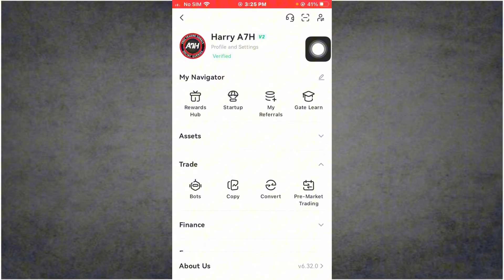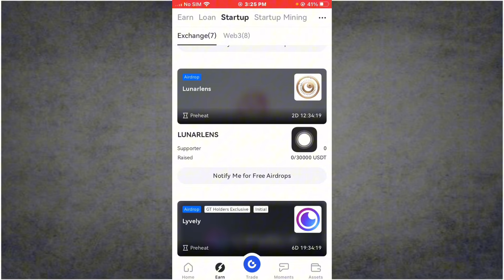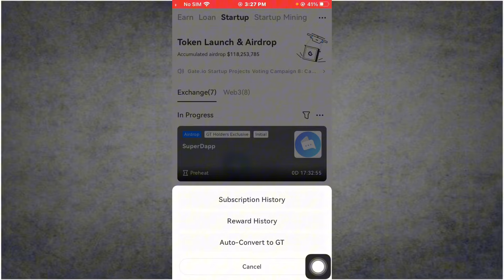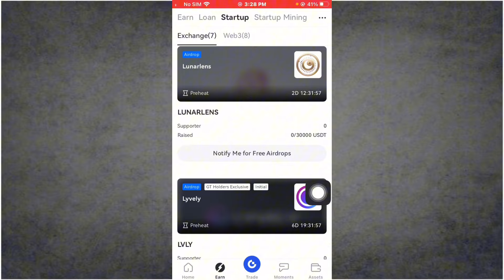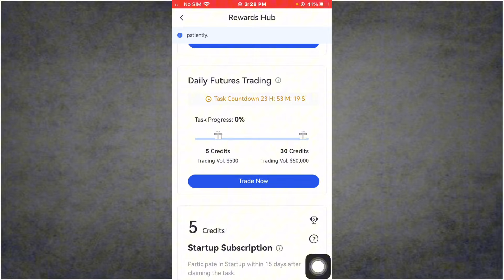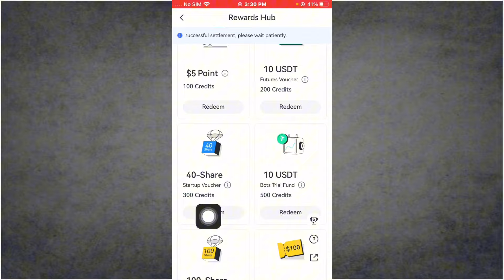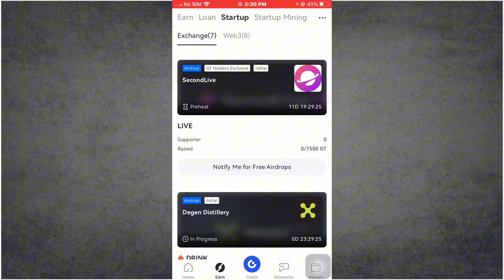Gateio New Startup Project: LUNARLENS, FANTON And Degen Distillery 🤑 Gateio Free Startup Airdrop 🤑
💡 Gate.io Startup Free Offering: Lunarlens (LUNARLENS)

🗓 Subscription: 11:00 PM, October 03 — October 05 (UTC)
💵 Airdrop Amount: $30,000 LUNARLENS

⏰ Trading Starts: 03:00 AM, October 06 (UTC)

💡 Gate.io Startup Initial Free Offering: Fanton (FTON)

🗓 Subscription: 09:00 AM, September 29 — October 01 (UTC)
💵 Airdrop Amount: $30,000 FTON

⏰ Trading Starts: 13:00 PM, October 01 (UTC)

💡 Gate.io Startup Initial Free Offering: Degen Distillery (DRINK)

🗓 Subscription: 10:00 AM, September 30 — October 02 (UTC)
💵 Airdrop Amount: $23,000 DRINK

⏰ Trading Starts: 02:00 PM, October 02 (UTC)